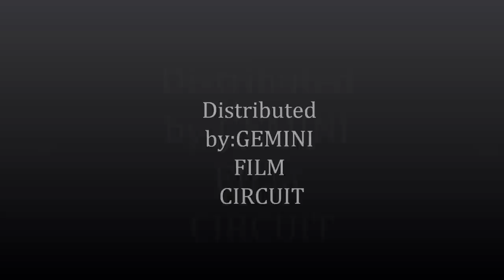Thuppaki 30 sec-teaser-Gemini Film Circuit (HD)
thuPPaki firsT looK PoSter